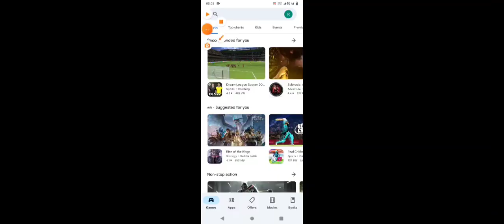FREE FIRE OPAN KIYO NAHIN HO RAHA | FREE FIRE DOWNLOAD FAILED RETRY KYON BATA RAHA HAI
Download Failed Retry | Error Download Failed Retry Problem In Free Fire | Free Fire Network Problem

free fire open Kyon Nahin ho raha
free fire file download error kyon bata raha hai

MY INFO. 😎
Instragram I'd = rr_gaming_67
other info...
coming soon.

Hi Friends ajj ke video me Mai free fire download failed retry problem ko solve Karne Ka 2 trick btane wala hu jise free fire Ka koi bhi network connection problem ho sab solve ho jayga to agar apko free fire kelne ke time network connection error ya login karte time ya phir free fire open Nahi ho Raha ho to iss video ko jarur dekhe.

1) how to solve download failed retry problem in free fire
2) free fire error download failed retry problem
3) free fire network connection problem
4) download failed retry
5) error download failed retry in free fire
6) how to solve network connection problem in free fire
7) network connection error problem in free fire
8) free fire network connection error
9 how to solve free fire download failed retry problem
10) free fire download failed retry problem